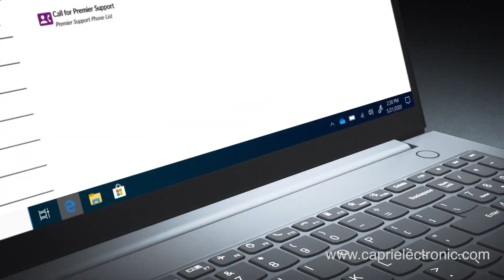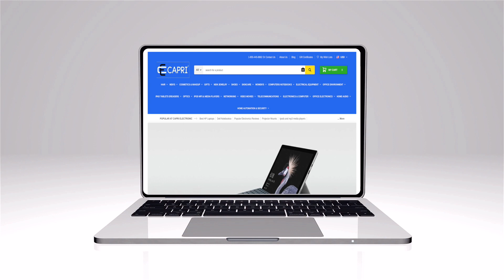Lenovo ThinkBook 15 Gen 2 With Built-in TWS EarBuds !!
The Lenovo ThinkBook 15 Gen 2 boasts Tiger Lake and Ryzen 4000 power

The Lenovo ThinkBook 15 Gen 2 brings more speed to a brand of reliable laptops that eschew fussy design for utilitarian functionality and solid specs. Oh, and they have their own wireless earbuds stashed in the keyboard.

Effectively an evolution rather than a major redesign of the current Lenovo ThinkBook 15, the new machine is slightly more compact and comes with AMD’s latest Ryzen 4000 chips and Intel’s new Tiger Lake processors.

Lenovo ThinkBook 15 Gen 2 price and release date
Lenovo is pricing the Lenovo ThinkBook 15 Gen 2 to sell well, with prices starting at $549 for an entry-level model. Expect that price to go up with more capable AMD and Intel processors, and more memory and storage.

Let us know what videos you would like to see from us!